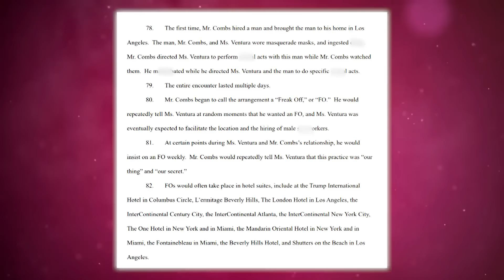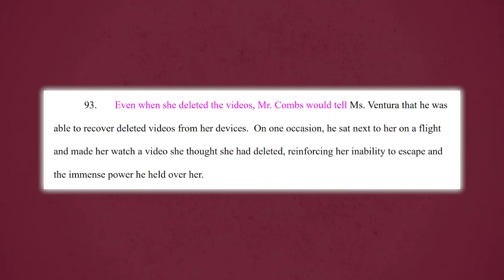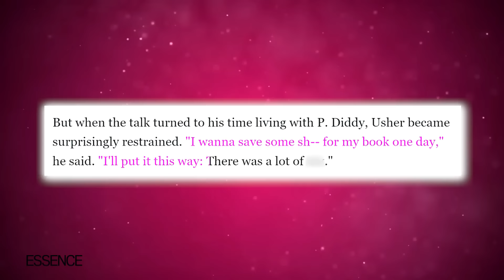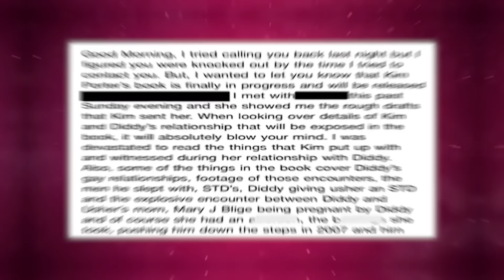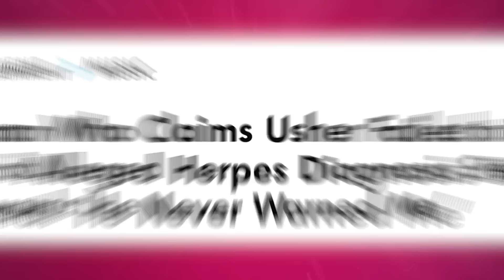Usher Reveals How Diddy Gave Him STDs | His Obsession With BBCs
Hunnayyy, imma need you to grab a chair for this one koz things just got freaky in the Diddy camp.

 See when Cassie mentioned in her lawsuit that Diddy forced her to hook up with male hookers while he watched, apparently, she wasn’t the only one involved in the Freak Offs.

 Diddy was also getting some Big Black! And is Usher finally opening up about how he also got an STD from Brother Love? Told you, you need to be comfortable with this one.